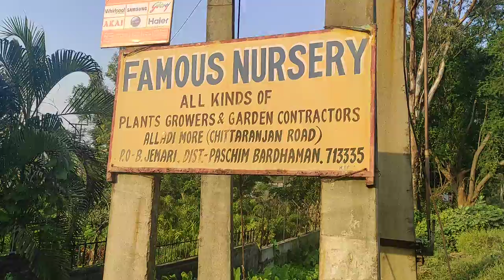Famous Nursery Chittaranjan Road, Asansol